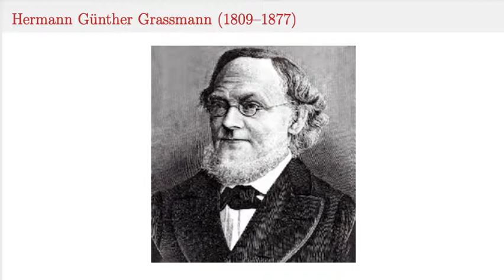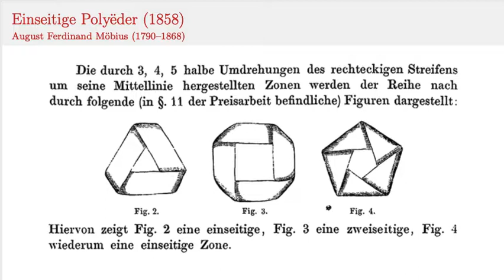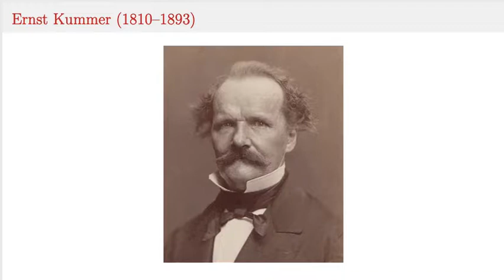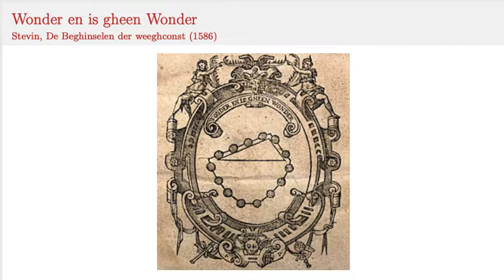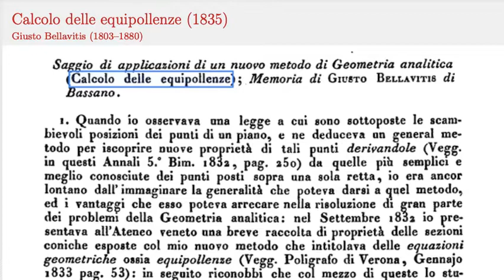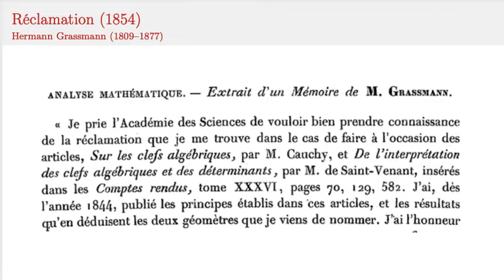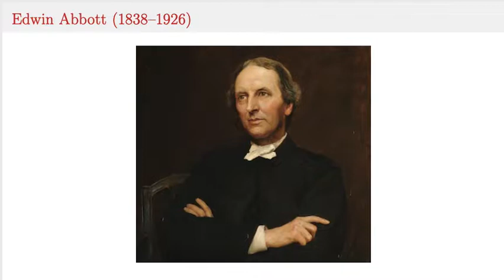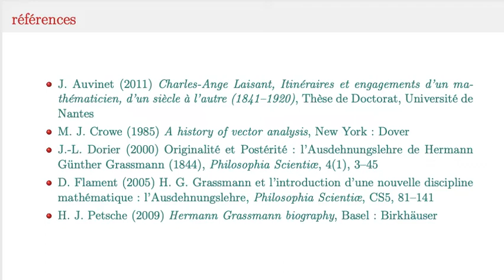Grassmann et les vecteurs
La théorie des espaces vectoriels est apparue en 1844, mais a été totalement ignorée. Ce n'est que 30 ans plus tard que le travail de Grassmann a été finalement reconnu. Il a fallu encore quelques dizaines d'années supplémentaires pour qu'il passe dans l'enseignement. Pourtant la notion de vecteur avait des racines profondes, en mécanique notamment. La difficulté résidait en partie dans la notion de dimension.